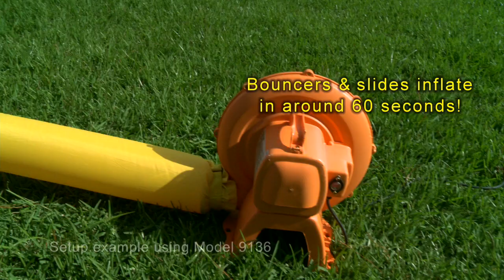9248 Triple Racing Thunder | Happy Hop Australia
Triple Racing Thunder inflatable water slide, jumping castle offers 3 crazy slides with unique steep drops on the slide. The Triple Racing Thunder is the only inflatable water slide in Australia with fun and entertaining steep drops as you ride down the slide. The Happy Hop designers have taken their inspiration from water theme parks to create a unique, innovative item and can now offer you the same water park experience in your own back yard.